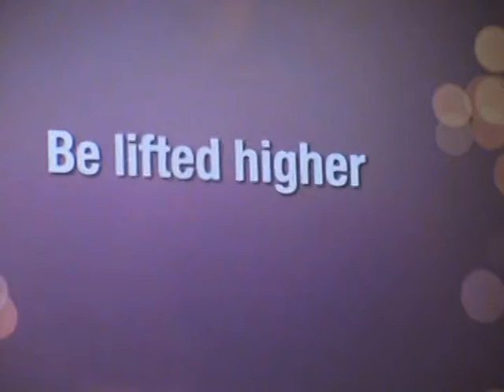20141224191041-Church In The Son-12-24-14 TheGift-Illuminate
A Christmas Eve In Candlelight  Praise And Worship  Anthony and Brittany Shepherd